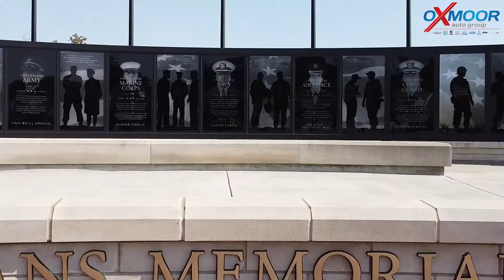Military Discount Available at Oxmoor Toyota in Louisville, KY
Oxmoor Toyota
8003 Shelbyville Road